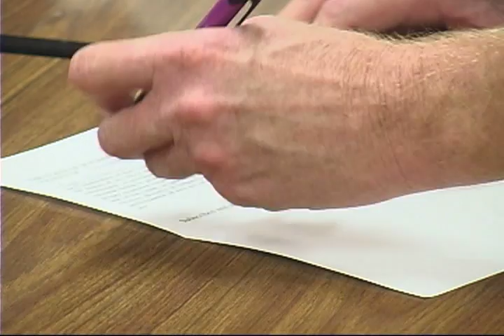Mayor Gary Hamlin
Gary Hamlin is the new mayor of Pavillion.  Cheryl Lee reports.